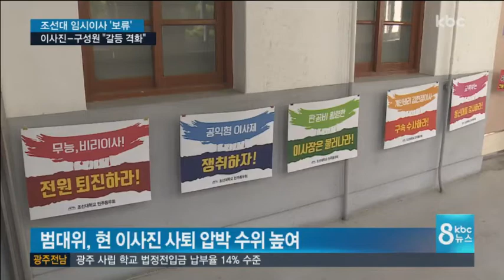조선대 임시이사 파견 결정 보류..갈등 심화 우려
논란이 되고 있는 조선대 임시이사 파견 결정이
다음 달로 미뤄졌습니다.

임시이사 파견을 희망하는 학내 구성원들이
이사진 퇴진에 대한 압박 수위를 높이면서
갈등이 더욱 격화되고 있습니다.

보도 김재현 기잡니다 .